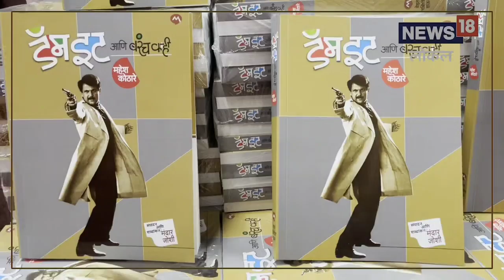दोस्ताच्या आठवणीत Mahesh Kothare भावूक..! लाडक्या Laxmikant Berde यांच्याबद्दल बोलताना डोळे पाणावले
Mahesh Kothare and Laxmikant Berde: महेश कोठारे यांचं 'डॅम इट आणि बरंच काही' हे आत्मचरित्र प्रकाशित झालंय. त्या निमित्तानं बोलताना लक्ष्मीकांत बेर्डेंच्या आठवणीनं ते भावूक झाले होते.